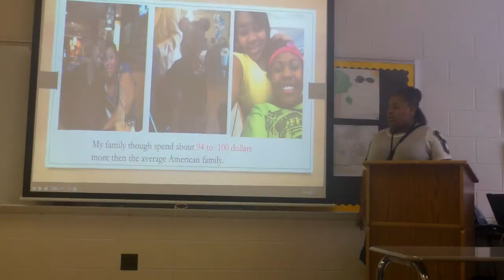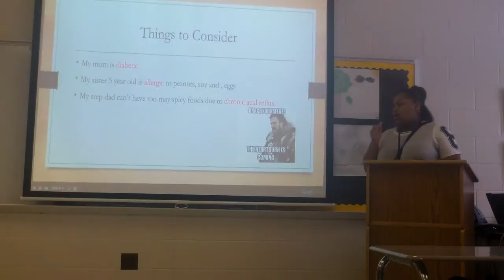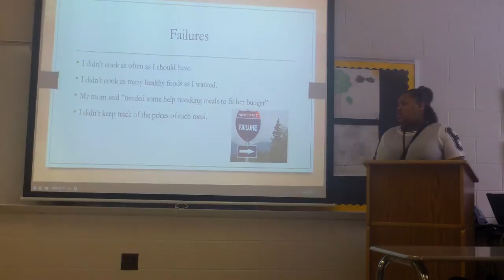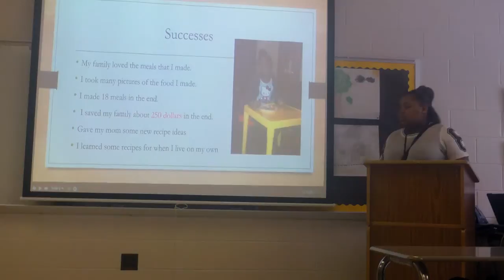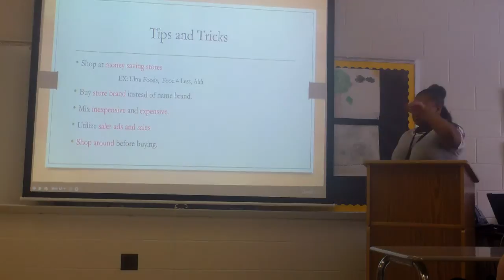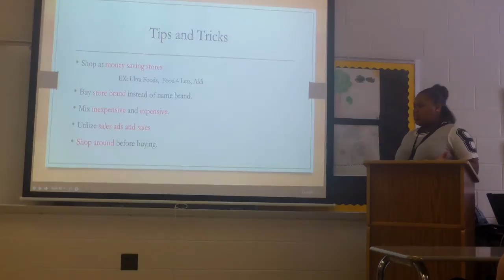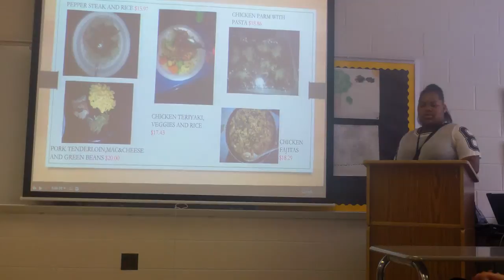Tamarra M Period 4